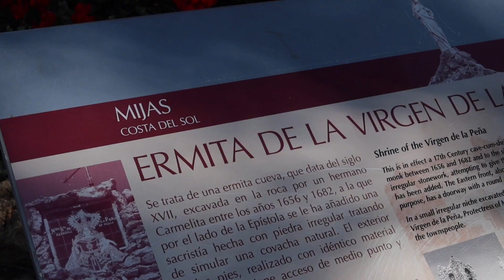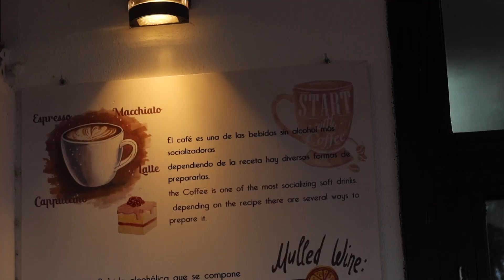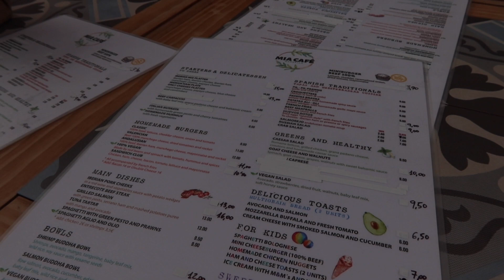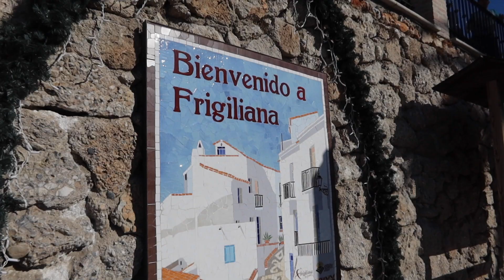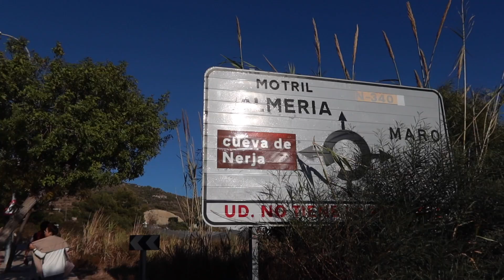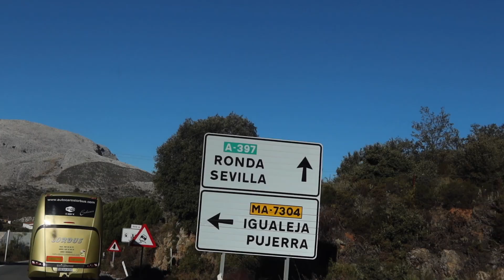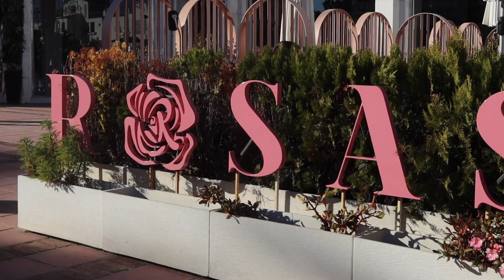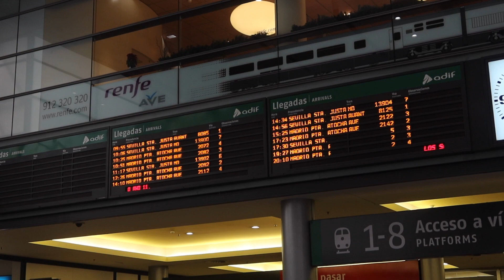EXPLORING THE SOUTH OF SPAIN | costa del sol vlog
hi & happy new year!

spent an incredible five days driving around the costa del sol, explored the different towns and saw the most beautiful views.

places visited:
la cala de mijas
mijas pueblo
gibraltar
marbella
frigiliana
nerja
ojen
puerto banus